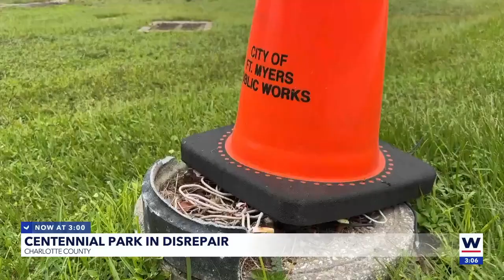Potential hazard from exposed wires in Centennial Park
A popular place for kids to have fun in Fort Myers is filled with exposed wires. Centennial Park is in disrepair, and the community wants it cleaned up.